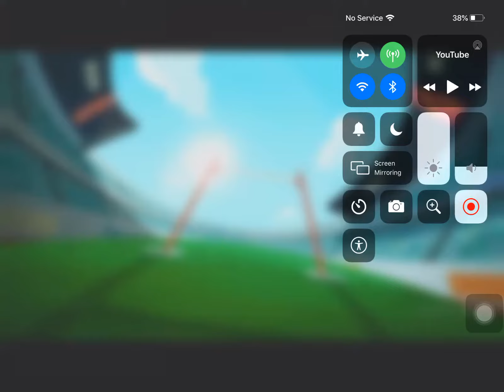Wait is that a sonic reference in new ainmaniacs